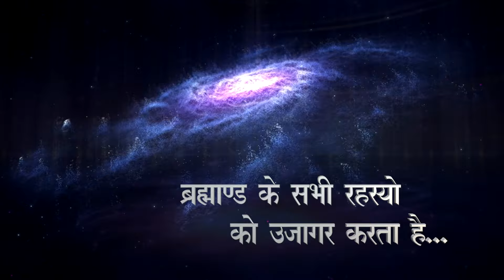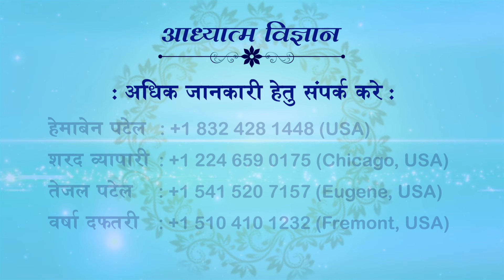04.03.2024 | EP 1739 | ARIHANT TV-DHARM SANDESH TV | SPIRITUAL SCIENTIST SWAMI SHRI KAMLESHANAND JI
04 MARCH 2024
EPISODE 1739
ARIHANT TV
09 JULY 2023 | USA | HINDI